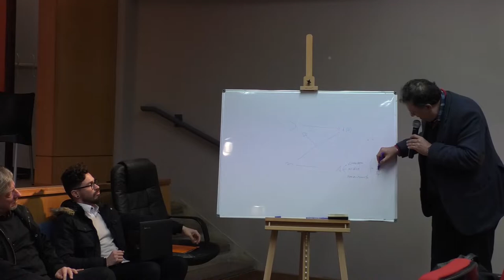Mini Curso - Análisis del discurso y psicoanálisis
Coordinadores: Guillermo Milán, Clarice Paulón, Fabio Ramos, Fernando Hartmann, Lauro Baldini
Invitados: Ian Parker, Christian Dunker

En el marco de las celebraciones de los 25 años de la Facultad de Psicología de la Universidad de la República (Udelar), en los días 9, 10 y 11 de setiembre de 2019 se realizaron, en Montevideo, las Jornadas de investigación: (Neo)liberalismo, cuerpos, clínicas de la transformación/ V Jornada de investigación: Formación de la clínica psicoanalítica en el Uruguay.

Su pertinencia surge de la oportunidad y necesidad de impulsar, desde la universidad pública un debate abierto sobre un tema de gran relevancia social, política y académica, como lo es la relación y articulación entre la transformación subjetiva, la política de los cuerpos y la transformación político-social, en el contexto de las racionalidades socio-económico-diagnósticas liberales y neoliberales.

Las jornadas fueron organizadas por cuatro colectivos de investigadores que realizan actividades académicas en conjunto -- el Laboratório de Teoria Social, Filosofia e Psicanálise de la Universidade de São Paulo (Latesfip-USP), coordinado por el Prof. Dr. Christian Dunker, el Prof. Dr. Vladimir Safatle y el Prof. Dr. Nelson Da Silva Jr.; y los grupos de Investigación de Udelar: Formación de la Clínica Psicoanalítica en el Uruguay (FCPU-Instituto de Psicología Clínica, Facultad de Psicología) coordinado por el Prof. Agdo. Dr. Guillermo Milán y el Ay. Mag. Gonzalo Grau Pérez; Cuerpo, Educación, Enseñanza (CEE-ISEF), coordinado por el Prof. Agdo. Dr. Raumar Rodríguez; y el grupo Enseñanza y psicoanálisis (EyP-FHCE), coordinado por la Profa. Dra. A. M. Fernández --